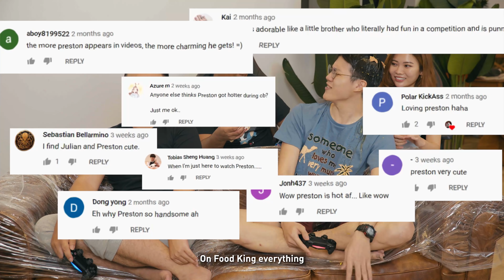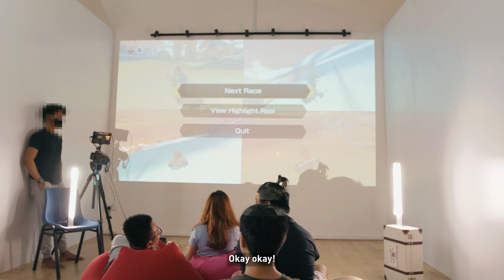Playing Games ON a MOVIE SCREEN?! | BenQ 4k HDR Monitor & Projector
Share your Gaming Enjoyment with BenQ Projectors!
If you purchase selected BenQ portable and gaming projectors, GS2/TK800M/TH585/TH671ST, share a photo of you playing games with the projector on Facebook/ Instagram and leave a 100-word product review, and you’ll have a chance to win a SWITCH console!

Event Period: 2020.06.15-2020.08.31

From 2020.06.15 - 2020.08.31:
● Purchase BenQ selected portable and gaming projectors including GS2/TK800M/TH585/TH671ST from BenQ official store on Lazada
● Share a photo of you playing games with listed projectors on Facebook/ Instagram
● Please leave the 100-word review on Lazada product page
● Notify us on BenQ Switch Event Page & submit the application form!

Note
*This lucky draw will end on 31th August 2020.
*This event only open for people who currently live in Singapore
*BenQ reserves the right to change the contents of this event at any time without prior notice.

NOC Plays
Tune in once a week every Thursday, For epic Gaming content from nocplays! You won't be disappointed!

ADDRESS
North View Bizhub
6 Yishun Industrial Street 1, #01-14
Singapore 768090

PSSST...